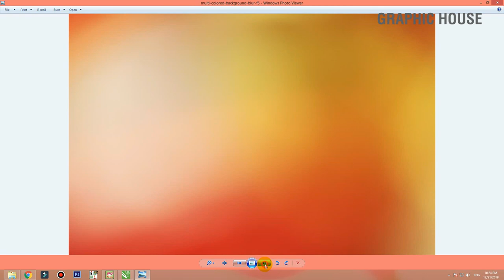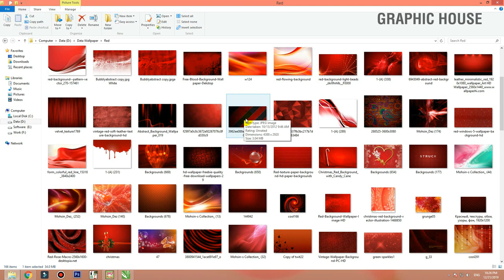Red Background Collection Free Download || Urdu | हिंदी|| Graphic House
Coral Draw x6, x7, x8 Tutorial | Photoshop Tutorial | Professional Graphics Work | in Urdu | in Hindi |
Hello friends this is a  Professional Logo Design | In Hindi Urdu. in this tutorial we will learn how to
create cool logo design in Coral Draw , Photoshop . after watching this tutorial you will be able to
make your own graphic design such us logo design | banner design | Infographic design |
Card design in Coral Draw , Photoshop
Tages:
Logo design | Banner Design | Poster Design | Professional logo Design
Flyer Design | Brochure Design | Business Card Design

graphic house